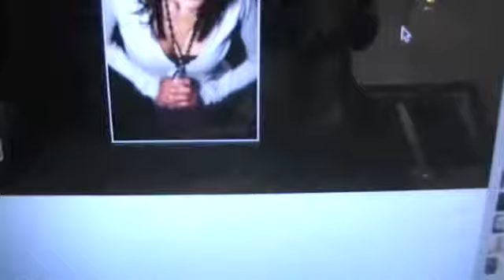Andrej K (52HWS) - Let's Step Forward